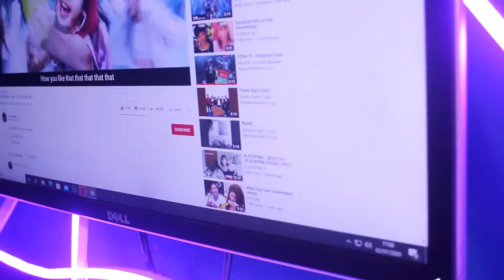BLACKPINK 'How You Like That' MV Kena Copyright - Suntuk